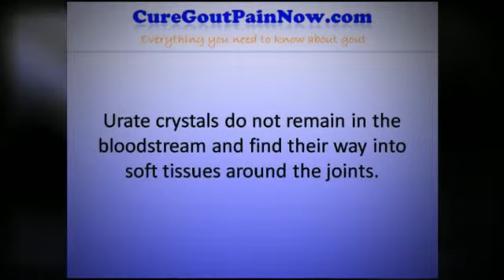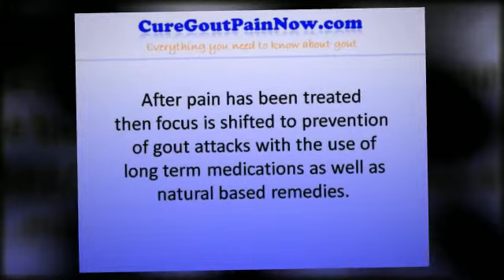What Causes Gout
- The main cause of gout is excessive uric acid in the body.